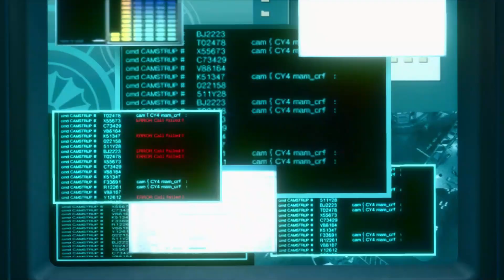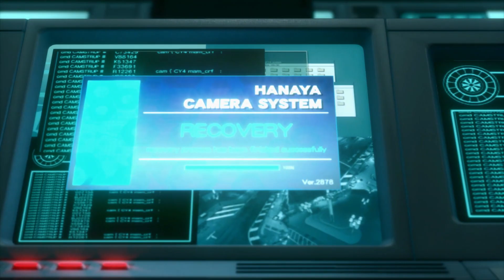LONG HEAD MAN Yakuza Kiwami 2 #25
Rest In Peace Hana Kimura I love and miss you forever.